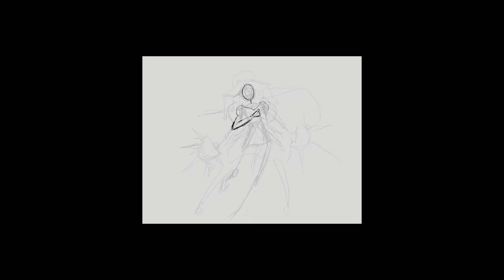A cackling Brew {Timelapse}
{Summary}
I mean- same, girl, same...

Happy Halloween Everyone! I hope this spooky season's been fun- May your buckets be filled with treats!
I'll be posting a few coloring book pages I made soon! They're all Halloween themed and, sadly, I didn't make enough for an entire book. Maybe next year, though!
{characters}
An unnamed witch with a jester flair-

Commissions { Open }
{Tools}
Touch screen laptop and pen
{Music}
Youtube Music